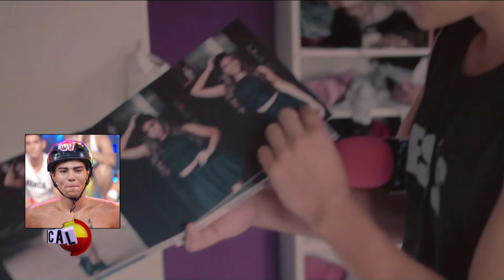Reclaman que Aylén protege a Adrián en competencias | Calle 7 Paraguay | 02 12 22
¡¡Programa completo!!
Calle 7 Paraguay 2022 | 2da Temporada